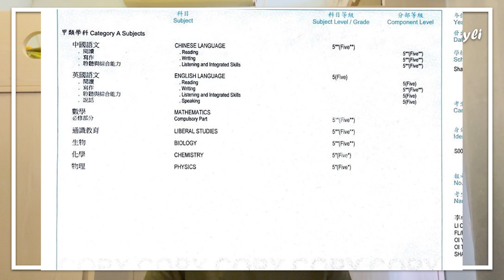2023 DSE放榜經過&分數🤯英文得5仲出嚟誤人子弟⁉️｜IG正式開始營運🤩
大家好 我係Roy Li
我係2023嘅DSE考生
我希望透過呢個Channel
用我有限嘅能力
去分享一下我自己嘅讀書心得
成為其中一個陪大家考DSE嘅角色！

Timestamps:
0:00 Introduction
0:22 放榜經過 (唔想聽就跳la)
4:18 我放榜幾分？
5:21 保持初心: 補4追5
6:31 硬轉: 開咗IG啦！
7:37 結尾&下條片出咩